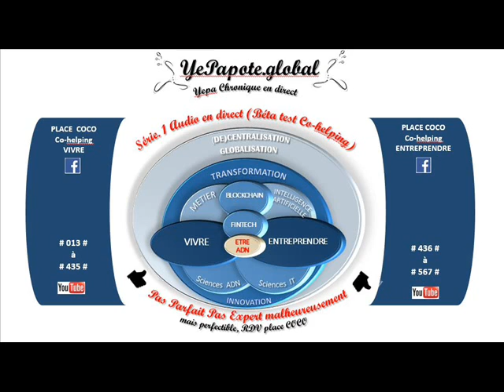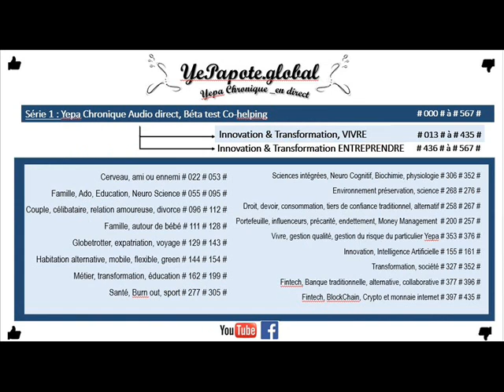#426# Innovation, Régulation Financière : rôle du FMI fonds monétaire internationale ?